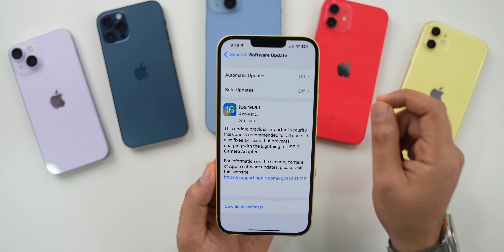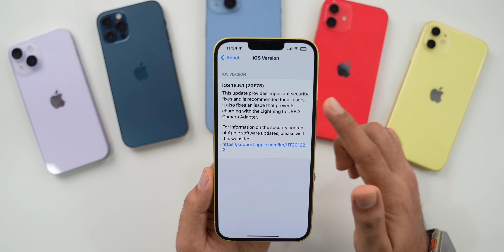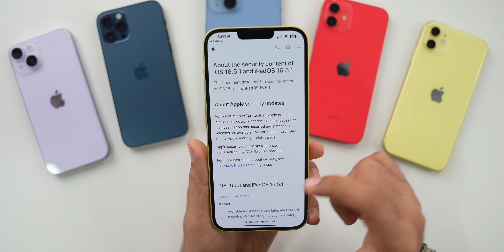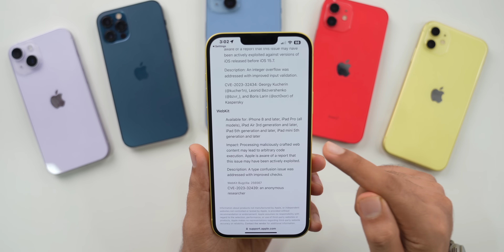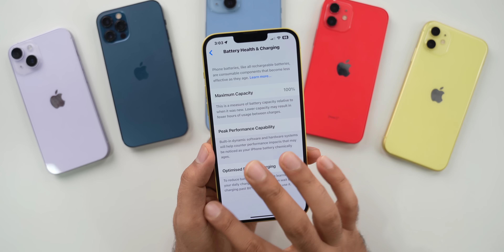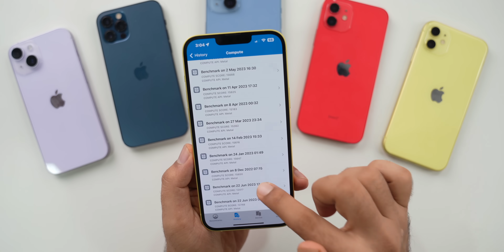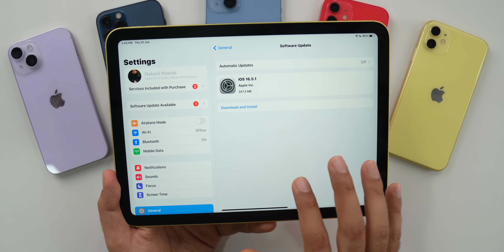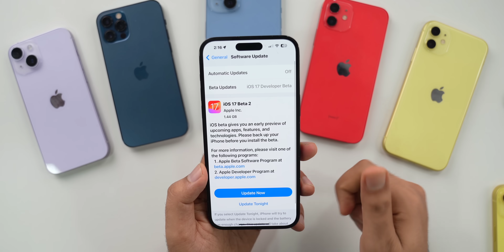iOS 16.5.1 Stable Update | What's New?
00:00 - intro
00:35 - Update size, build number, modem firmware
01:27 - What’s New?
02:38 - Security updates
03:24 - Bugs
03:59 - Battery health & battery life
04:39 - Performance & benchmarks
05:42 - Storage bug
06:25 - iPadOS 16.5.1 & WatchOS 9.5.2
07:21 - Should you install iOS 16.5.1
07:39 - iOS 17 beta 2 & iOS 16.6 rc
08:06 - outro